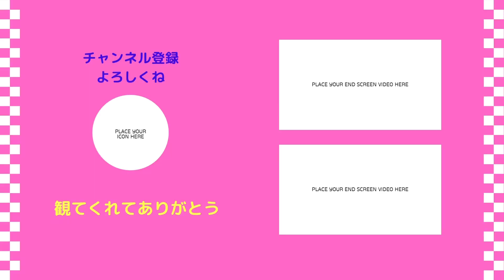誕生日にする事！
【60代主婦・注文住宅・ソーイング・料理etc】
次男の誕生日！誕生日、私が必ずやる事w